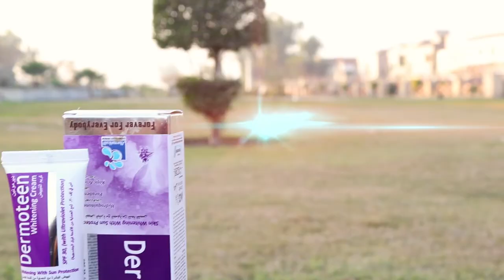Morning drink for weight loss | Detox Drinks To Lose Weight | Fat Cutter Drink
Aaj share kr rahi hun amazing Homemade drinks to lose belly fat | drinks that burn fat while sleeping homemade fat burning drinks
Instagram Shumailas Diary:
انسٹاگرام لنک شمائلہ⬇⬇⬇⬇⬇

YouTube channel link Shumailas Diary:
یوٹیوب چینل لنک شمائلہ⬇⬇⬇⬇⬇

Facebook page link Shumailas Diary:
فیس بک شمائلہ⬇⬇⬇⬇

Best morning juice |Red detox drink | immunity boosting recipes | weight loss juice recipe | weight loss juice in tamil | weight loss juice fast 10 days | weight loss juice in urdu hindi | weight loss juice dietbeetroot juice
रोज पिएं ये चीज, मक्‍खन की तरह पिघलेगी शरीर की चर्बी - दिखेंगे Healthy और Fit | Weight Loss Drink